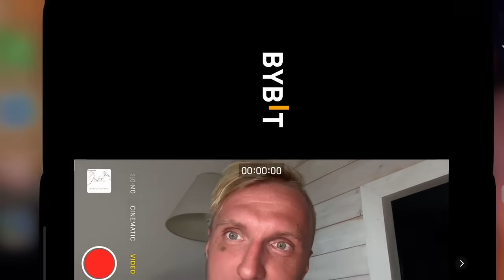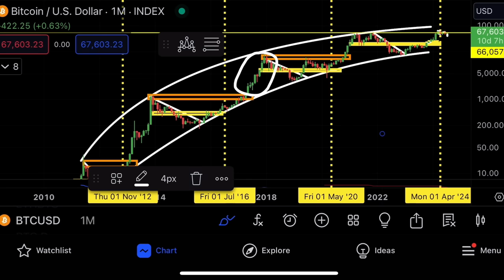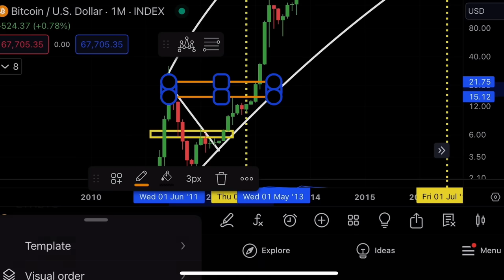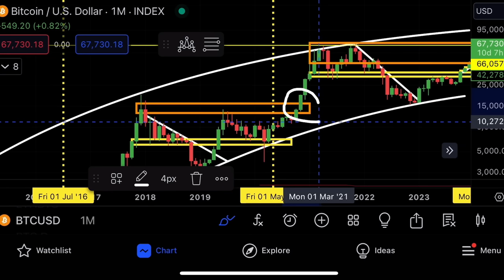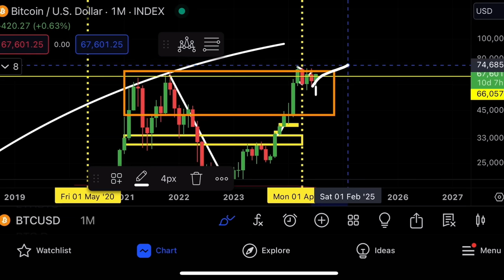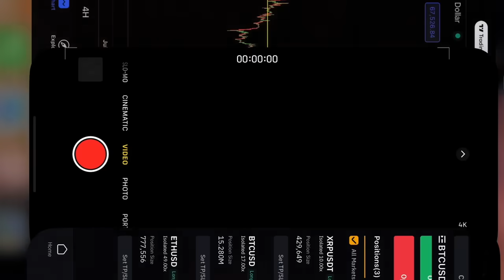BITCOIN: LAST CHANCE OF YOUR LIFE!!!!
Bitcoin!! Last chance?